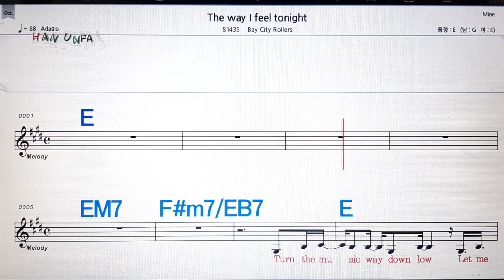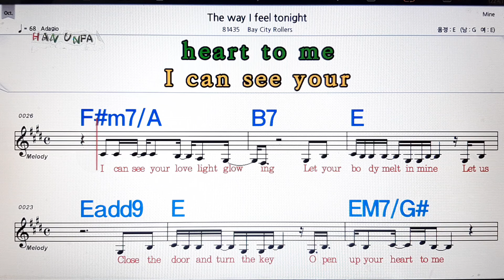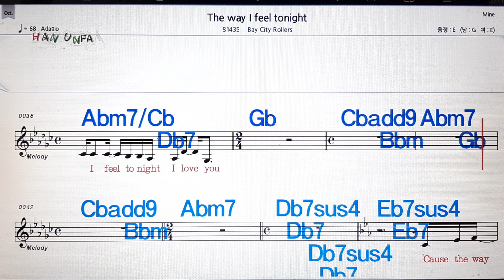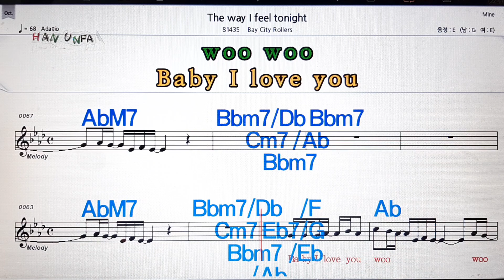The way I tonight/Bay city bollers💋노래방, 가라오케, 코드 큰 악보,반주,가사💖Karaoke, Sheet Music, Chord, MR